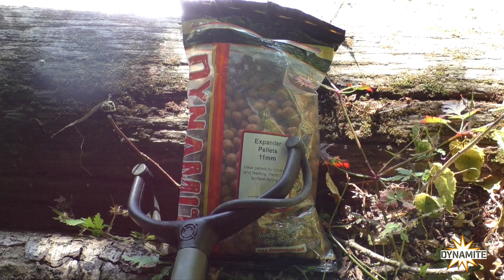Dynamite Carp Fishing - Free Lining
Join Pete Castle as he goes carp fishing and catches a couple of nice fish off the top whilst free lining for carp !!